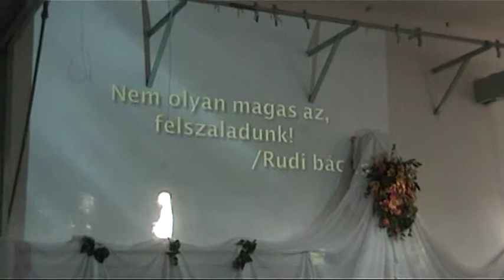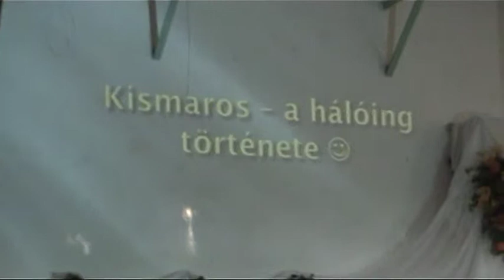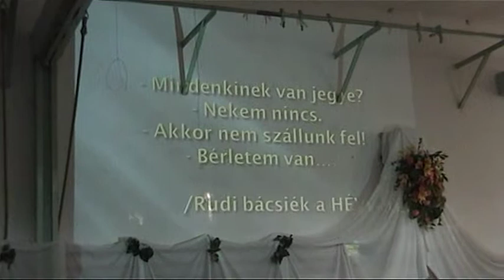Ének Rudi bácsinak és Ági néninek - Keve Gála - 20110608